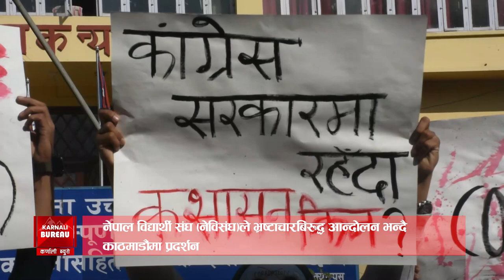भ्रष्टाचार बिरुद्ध नेपाल विद्यार्थी संघको प्रर्दशन